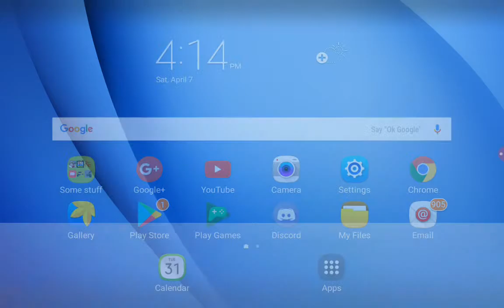THANKS GO RECORDER FOR RUINING MY VIDEO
I'm sorry that the dumb app had to do that :/ when I find a reliable source I'll make another video of SoulBough